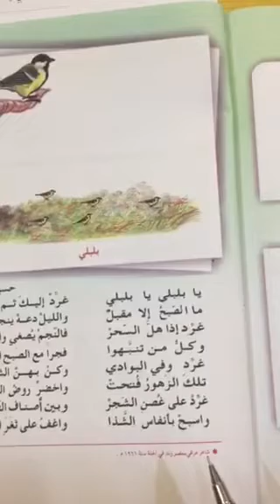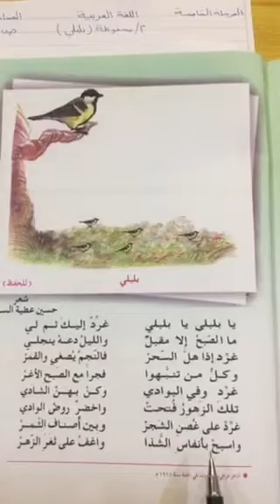المرحلة الخامسة - اللغة العربية - محاضرة رقم 20 - محفوظة بلبلي ص157